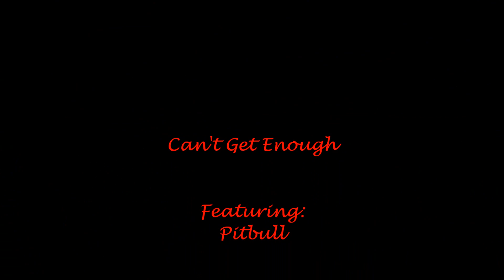Zumba Step - Can't Get Enough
So excited for this new format to be released! Hope this helps and hope you like.